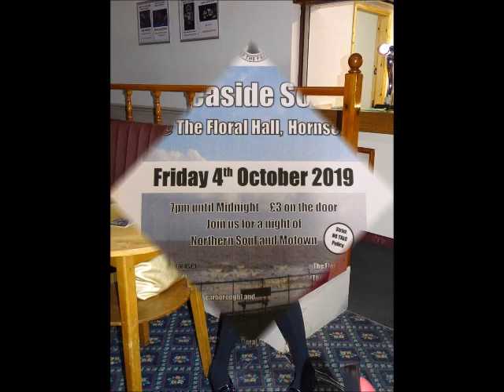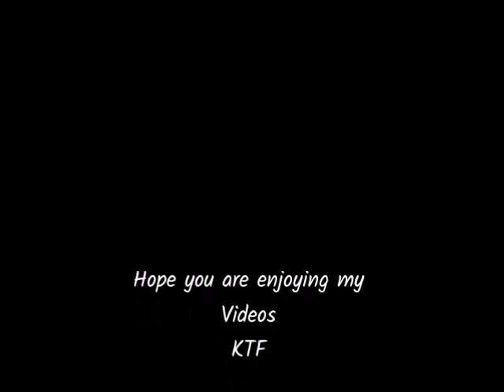Ashby Mill Road Soul Club Sept 2019 Photos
Another great night at this lovely venue across the Humber into Scunthorpe. Some great sounds played there on the night.  Nice to see so many friendly faces. Meeting up with old & new mates. All the DJ's did a great job
PLEASE NOTE: Next ASHBY MILL OCTOBER 12th
ALWAYS CHECK DATES OF VENUES BEFORE SETTING OFF